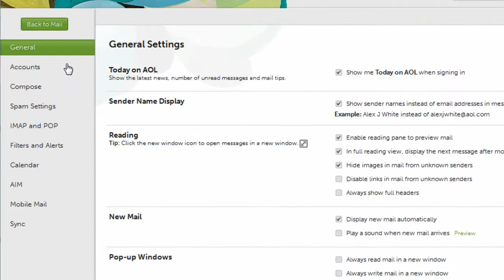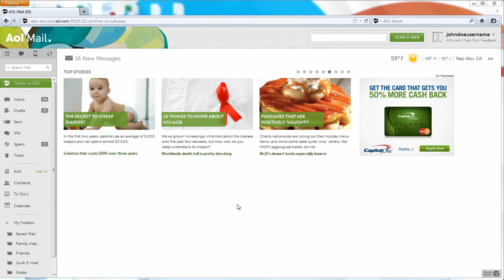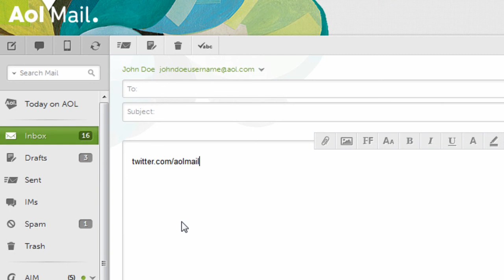Getting to know the AOL Mail inbox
A quick look around the redesigned AOL Mail Inbox